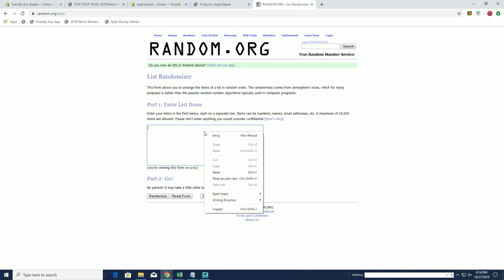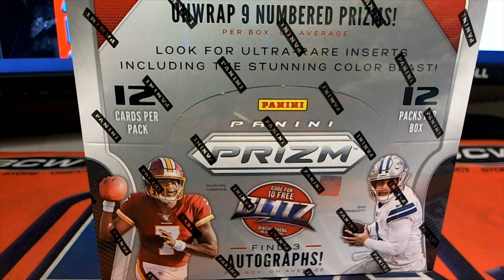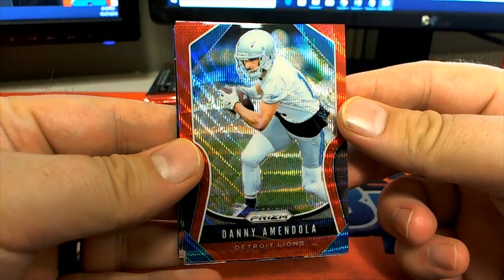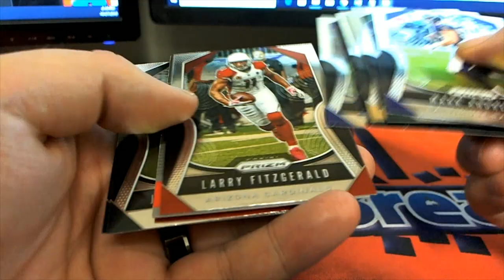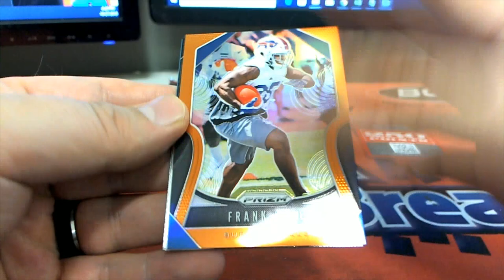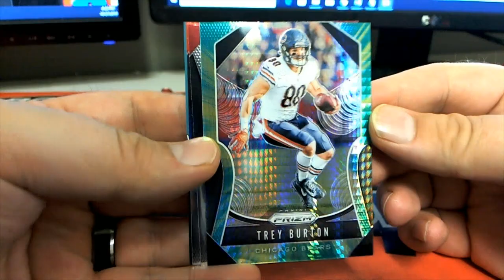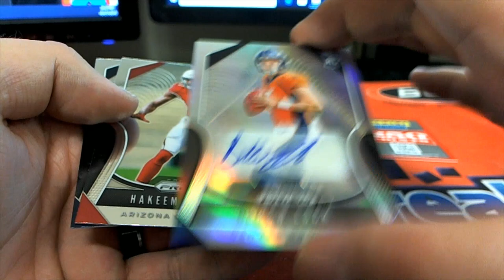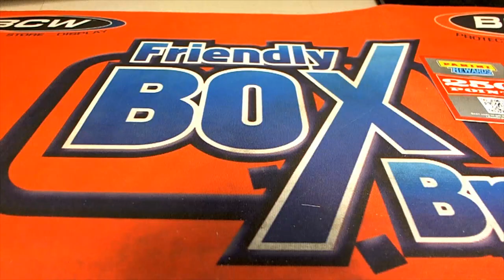2019 Panini Prizm Football Hobby Box Cardinals & Giants Bonus RANDOM ID 19PRZFOOTBPYT101